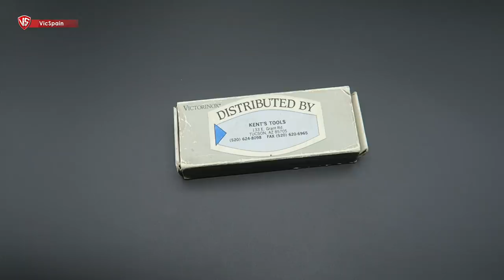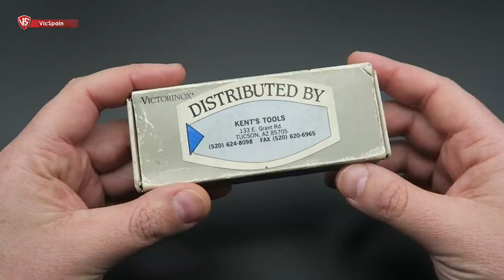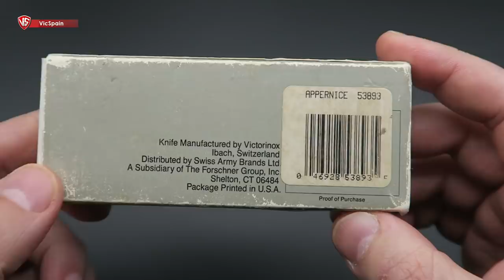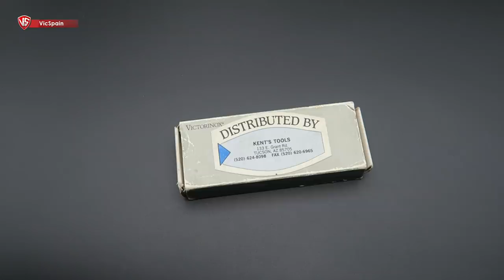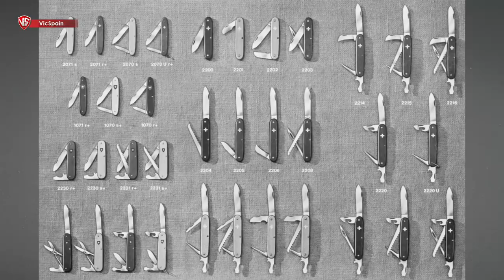VICTORINOX APPRENTICE - OTRA PIEZA RARA, RARA, RARA....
▶️ Victorinox Apprentice - Victorinox Appernice
➜ Victorinox very rare and Victorinox discontinued knife
➜ Victorinox 84mm with phillips screwdriver

🏆 MIEMBROS TOP DEL CANAL !
Daniel Prado
Ezequiel ikonikoff
Noel Heredia
Alberto Juárez
Avancarga1975
Perales_s
Francisco Mendoza
Nando Knives 78
Carol SL
Alberto
Daniel Betancur